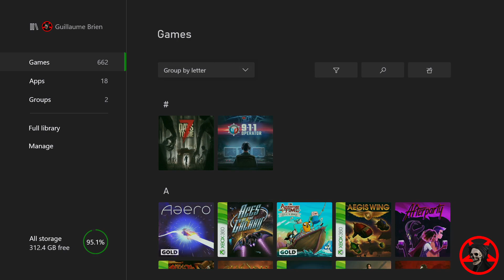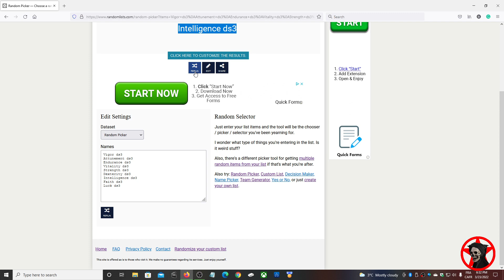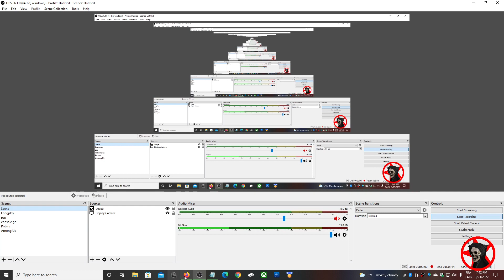Dark Souls 3 Random Stats And Estus Flask Part 78 Commenté